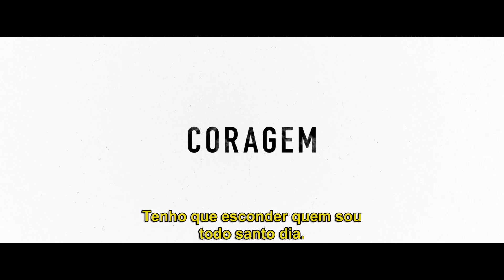O Ódio Que Você Semeia | Spot Oficial | Legendado HD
e veja o que está em cartaz